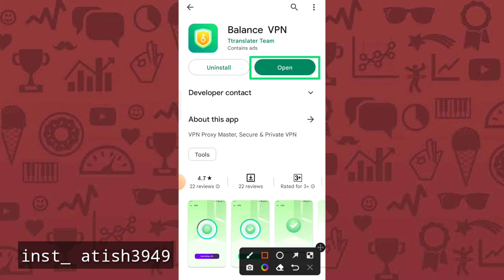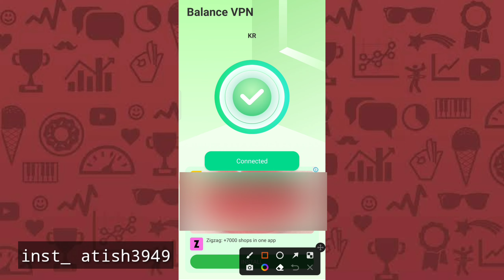Balance Vpn | Balance Vpn App Kaise Use Kare| Balance Vpn Kaise Chalaye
Atish Tech